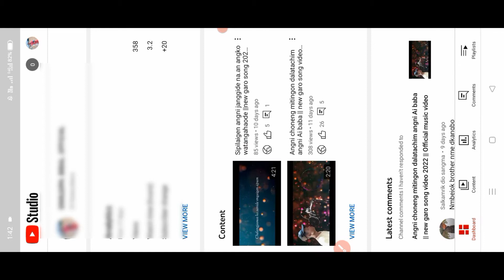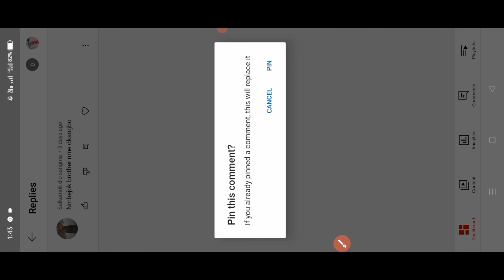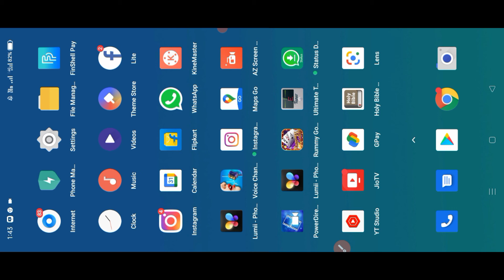Maikai YouTube comments ko pin kae dongen changjaode Ia video ko nibo || garo official video 2022...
Rimchaksoa sakantikon ia Gital video na Angni bi.mingkon Thangrak Sangma minga video ko namnikode 👍  ka.e sapotko onatna mangen